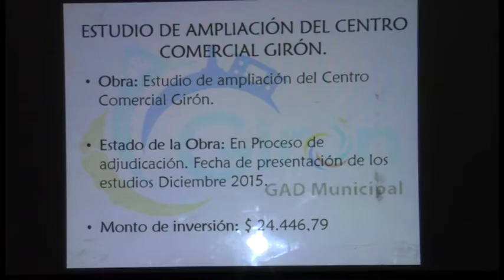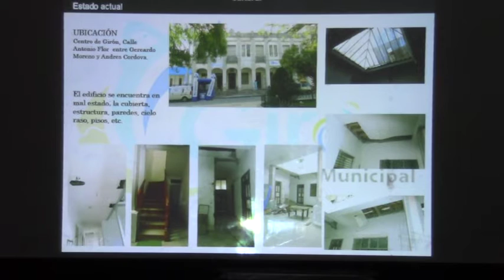Proyectos para el 2016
Una segunda parte de la reunión se encaminó hacia la presentación de proyectos que le entidad municipal tiene previsto ejecutarlos, las obras de impacto cantonal y estudios que se han realizado y otros que se realizarán.